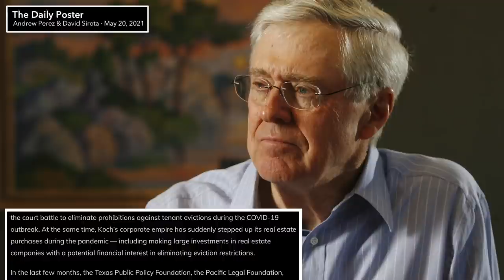Charles Koch is Bankrolling the Push to End Pandemic-Related Eviction Restrictions